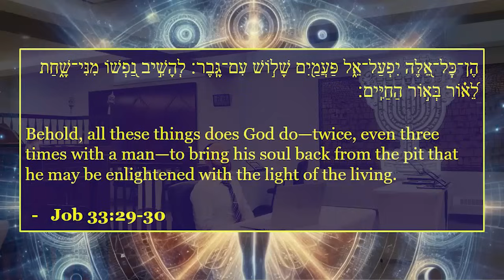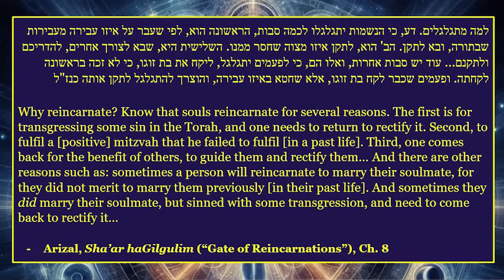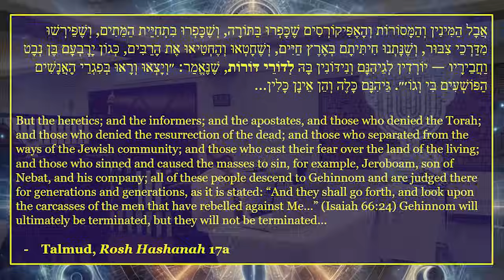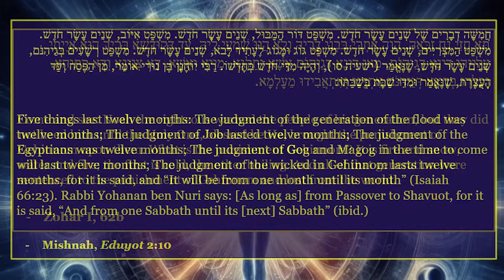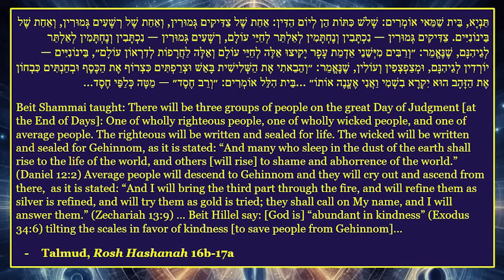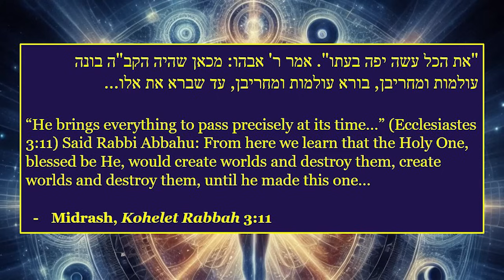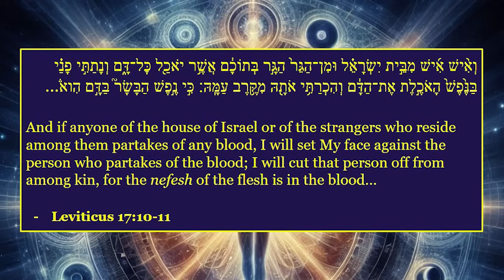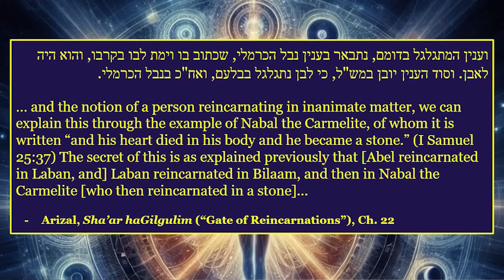Reincarnation in Judaism, Part 2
As we continue exploring the Jewish conception of the afterlife, we uncover where exactly is “Gehinnom” and what is “Abadon”? We address the great theodicy question: why do good and innocent people suffer? Can a person experience “Hell on Earth”? And what does reincarnation have to do with it? Plus: which iteration of a person will resurrect at the End of Days? And why is it that people do not remember their past lives?